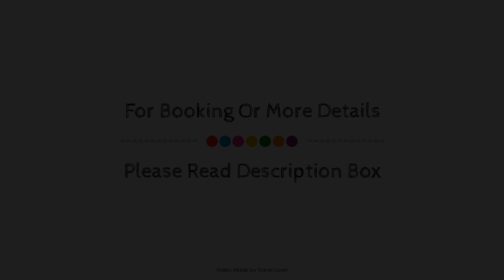IceBerg Inn, Churchill (MB), Canada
About Property:
Located in Default area, IceBerg Inn is a perfect starting point from which to explore Default city. The property offers a wide range of amenities and perks to ensure you have a great time. Free Wi-Fi in all rooms, private check in/check out, ticket service, Wi-Fi in public areas, car park are there for guest's enjoyment. Flat screen television, clothes rack, towels, smoke detector, heating can be found in selected guestrooms. The property offers various recreational opportunities. No matter what your reasons are for visiting Default city, IceBerg Inn will make you feel instantly at home.
Searching For
1. IceBerg Inn - Churchill (MB)
2. IceBerg Inn - Churchill (MB) Virtual Tour
3. IceBerg Inn - Churchill (MB) Rooms
4. IceBerg Inn - Churchill (MB) Amenities
5. IceBerg Inn - Churchill (MB) Videos
6. IceBerg Inn - Churchill (MB) Offers
7. IceBerg Inn - Churchill (MB) Deals
Audio Credit:
Track Title: Reasons To Hope
Artist: Reed Mathis